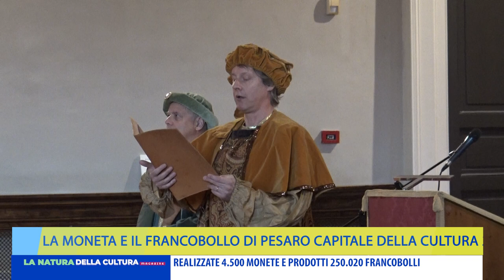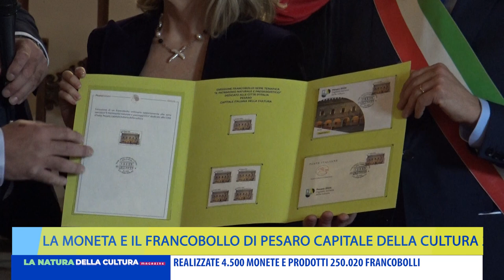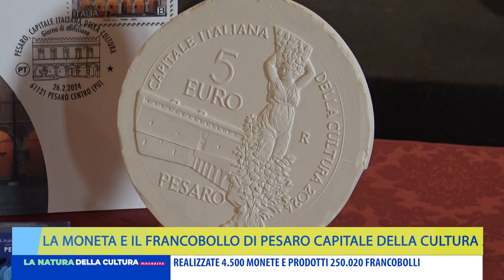LA MONETA E IL FRANCOBOLLO DI PESARO CAPITALE DELLA CULTURA